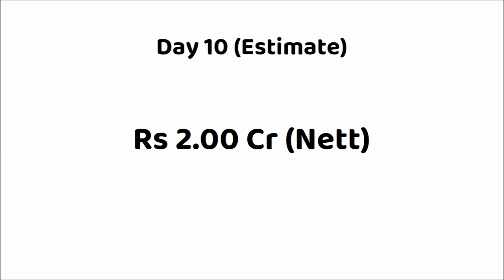Pathu Thala Tamil Movie 10 Days Box Office Collection | Pathu Thala Total Worldwide Collection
Movie: Pathu Thala (2023)
Star Cast: Silambarasan TR, Gautham Karthik, Priya Bhavani Shankar, Gautham Vasudev Menon, Kalaiyarasan, Teejay Arunasalamm, Anu Sithara & Others
Director: Obeli.N.Krishna
Producer(s): Jayantilal Gada, K.E.Gnanavelraja